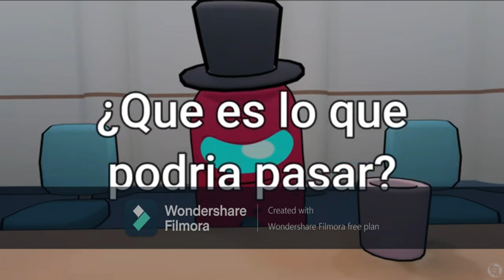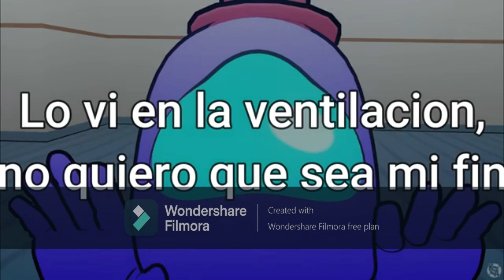Fancy Disguise ▶ AMONG US SONG. Sub-titulado al español. REMAKE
Hice este video por lo mal que quedo la primera versión, pues c corta la música de momento.

Todo lo que este sujeto a derecho de autor no es mío, apoyemos a los autores originales.